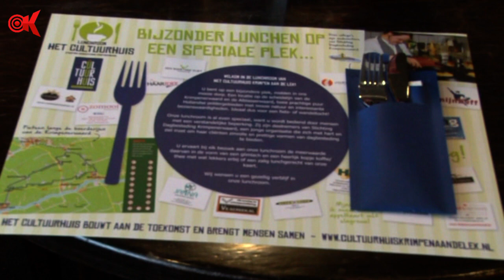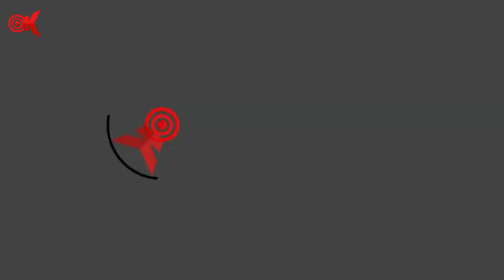Lunchroom Cultuurhuis 1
Op vrijdag 12 juni 2015 opende het Cultuurhuis in Krimpen aan  de Lek zijn Lunchroom.
RTV Krimpenerwaard  was er bij voor opnames.